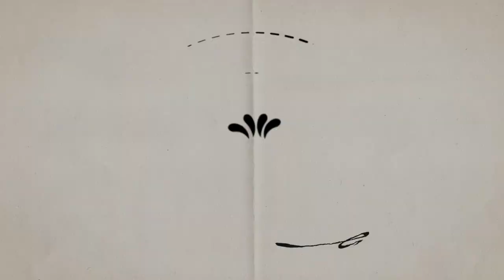Feliz cumpleaños. Cartones con Hernández | 16 de al 22 de octubre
16 de octubre de 1854 -  Oscar Wilde
17 de octubre de 1918 - Rita Hayworth
18 de octubre de 1926 -  Chuck Berry
19 de octubre de 1945 - John Lithgow
20 de octubre de 1950 - Tom Petty
21 de octubre de 1917 -  Dizzy Gillespie
22 de octubre de 1811 -  Franz Liszt